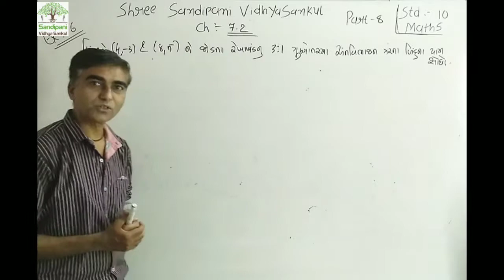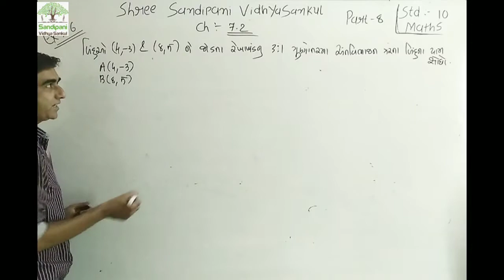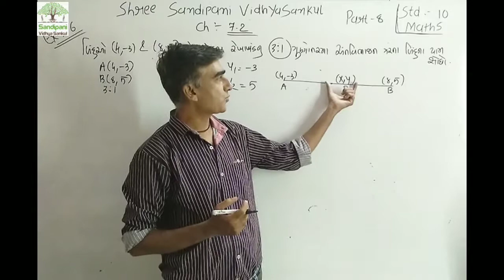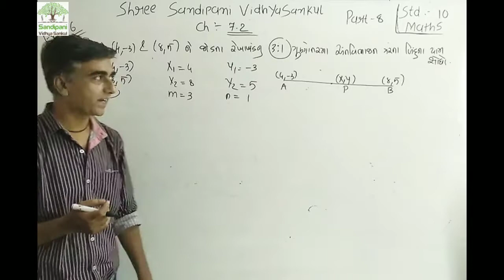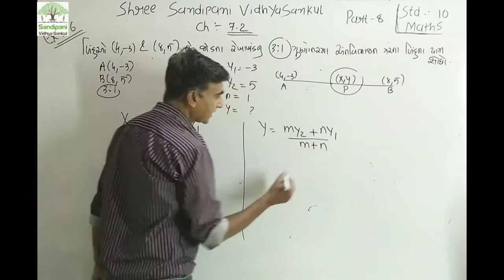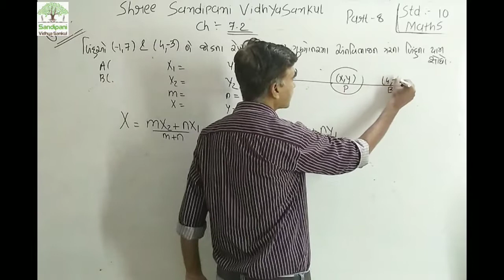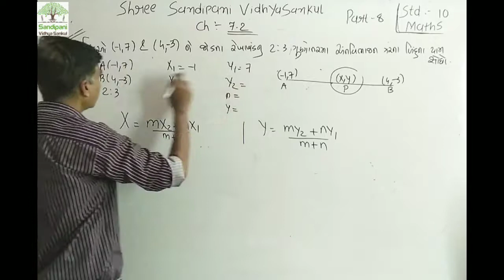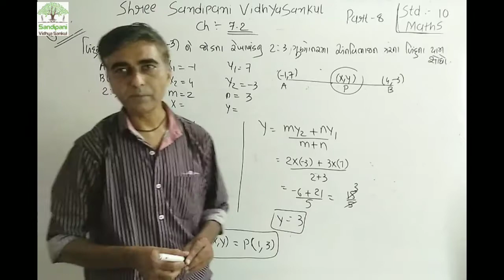ધોરણ : 10 || ગણિત || ચેપ્ટર : 7 || ભાગ : 8